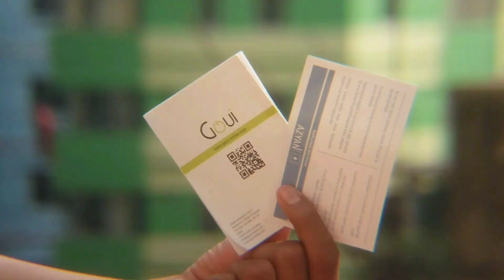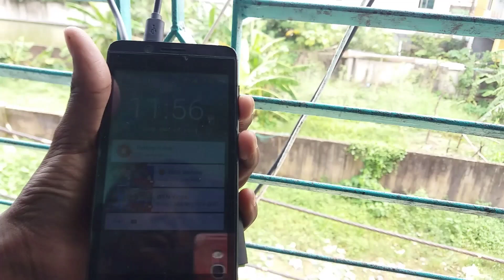Goui 10200 Mah Power Bank Review In Bangla | Low Price Best Power Bank In Bangla | Sayed Technology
Welcome to Sayed Technology channel. Here you can find a lot of tips and tricks about Android mobile in bangla. We are offering you to learn something new about android. We speak about new apps some hidden options and some awesome tips what can make your phone fast,easy and smart.

. Flowing Me :.

ANTI-PIRACY WARNING
This content is Copyright to Sayed Technology . Legal action will be taken against those who violate the copyright of the following material presented!